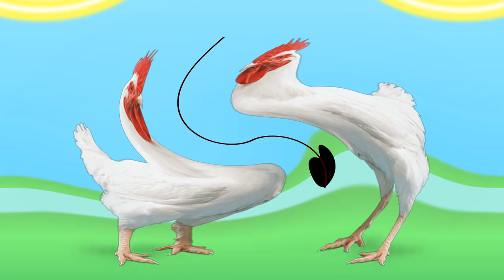Preview 2 Not Your Toy! Full Lade Effects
This Video Was Been Created By Me (i tuber i video Channel HD), With Effects By Other More Video Effecters People. Source By TBWVE571 Extras.

Full Title: Preview 2 Not Your BFDI Full Lade Effects

American Humane Monitored Of The Animal Action No Animals Were Harmed On This Video.

This Video Is Protected The Under Copyright Laws Of The United States And Other Countries Though out The World Country Of First Publication: United States Of America. Any Unauthored Exhibtlion, Distribution Or Watching Of This Video Or Any Part There of (Giving Me New Subscribers) May Result In Civll Liabillty And Criminal Prosecution.

Preview 2 Not Your BFDI